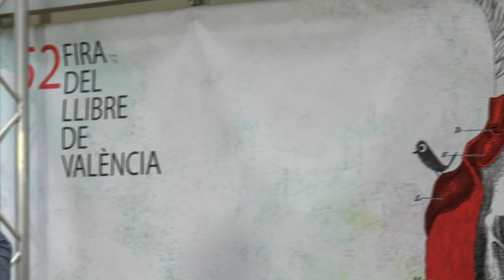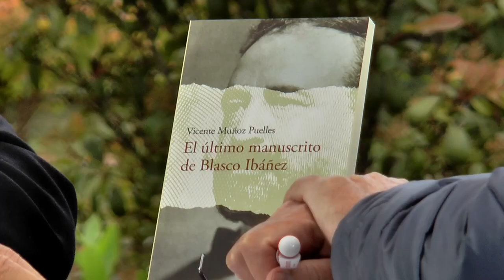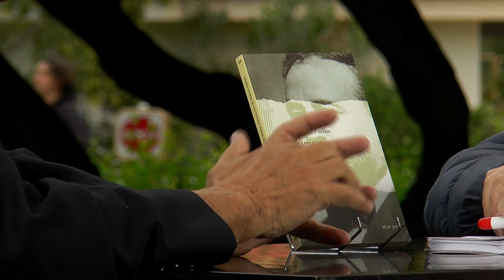Fira del Llibre 2017 | VICENTE MUÑOZ PUELLES “El último manuscrito de Vicente Blasco Ibáñez” (Algar)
Es el resultado de una de esas afortunadas licencias literarias que permiten fabular sobre el hipotético hallazgo de unos papeles, localizados de forma novelesca y misteriosa, en los que el autor de 'La barraca' quiso resumir su vida.